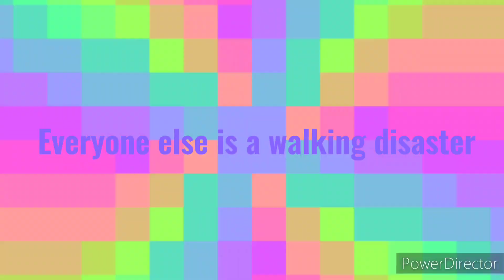hyakugojyuuichi 2003 animation meme (READ DESCRIPTION)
This animation really isn't based off of anything, I just wanted to follow the trend because I thought it was cool lol

OCs

• Cole

• He/him

• Based off of happy vibes